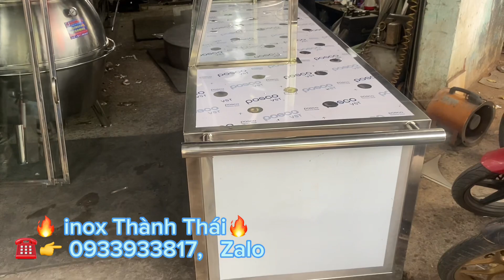Xe bán bánh mì,khách đặc theo yêu cầu